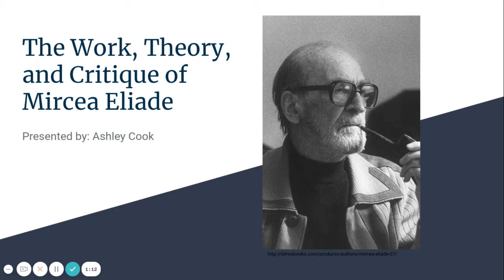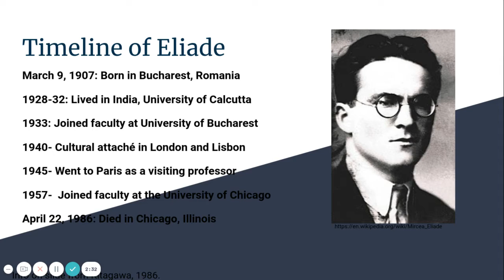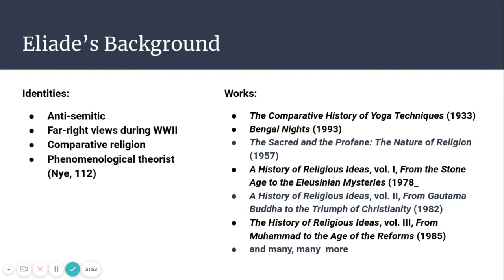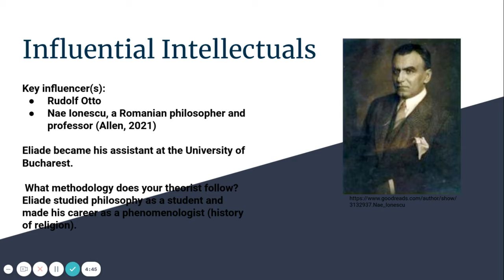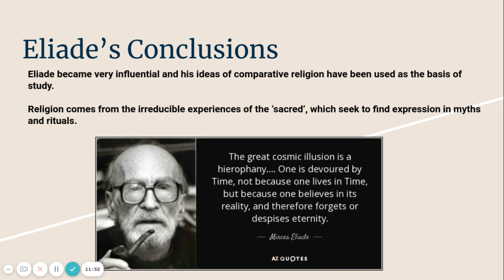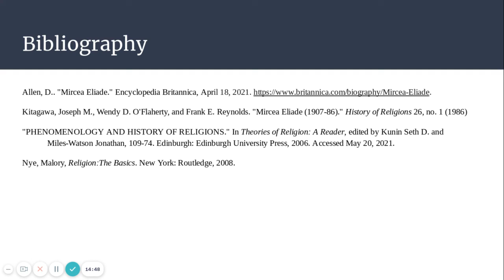Mircea Eliade-presented by Ashley C